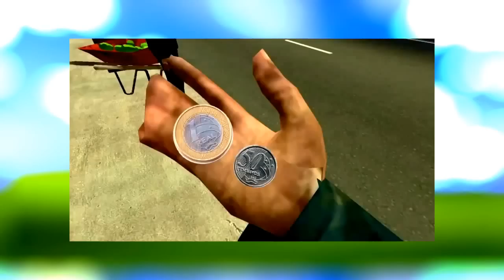OS MELHORES MEMES DE 2015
Skype: Renisinho

Créditos aos videos usados:
- O Restante foi pego em paginas do facebook.